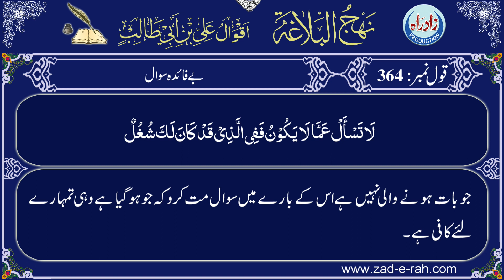Nahjul Balagha | Qaul 364 with Urdu translation by Allama Zeeshan Haider Jawadi